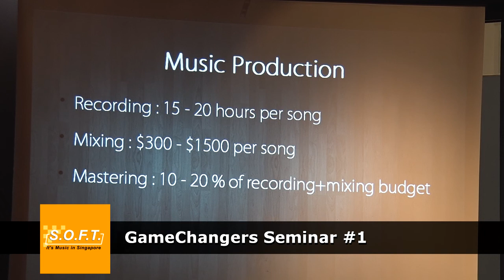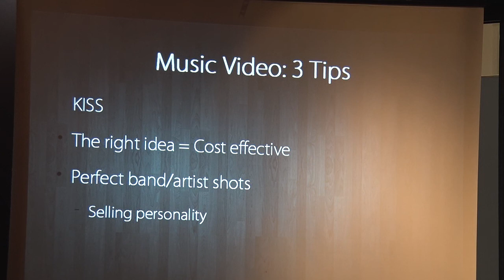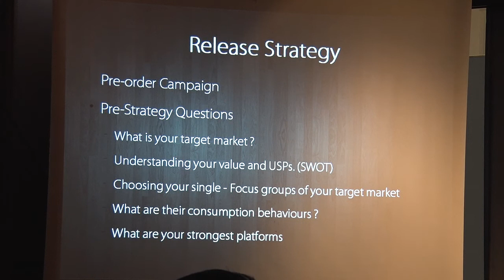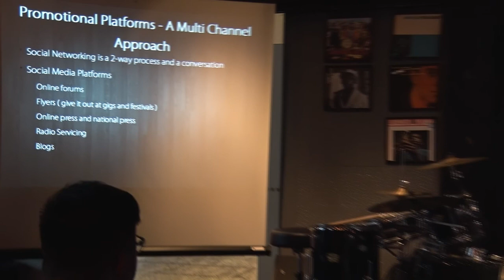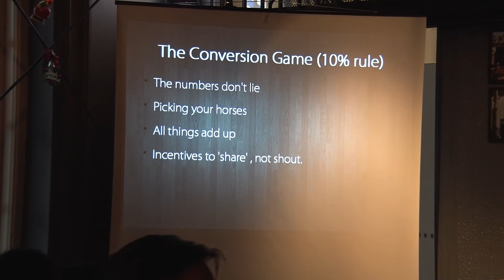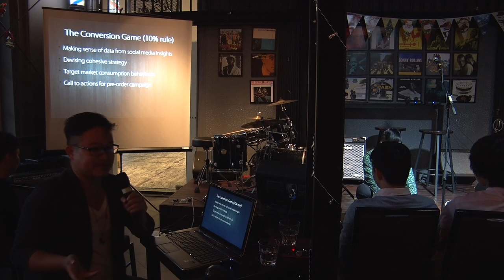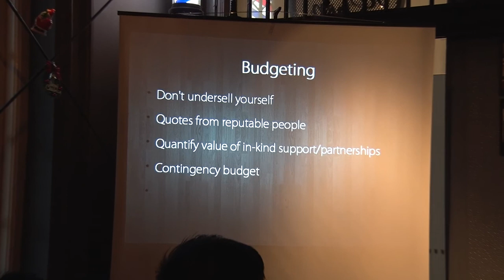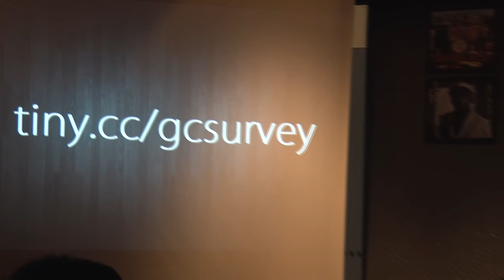SOFT TV :: Tat Tong + Roland Lim 6/8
Join Tat Tong and Roland Lim, Singapore's celebrated producer-songwriters with nearly 30 #1 hits across Asia, Europe, Australia, and the United States, as they reveal the secrets to:

-Produce and arrange #1 hits!
-Promote, market and release your music!

Whether you're an aspiring artist, producer, songwriter, or manager, you'll be empowered with the knowledge to succeed in today's ever-changing music scene. No textbook answers - only pure insights from real life.